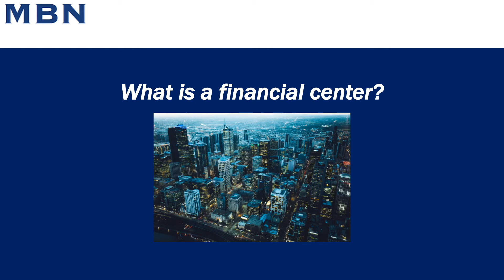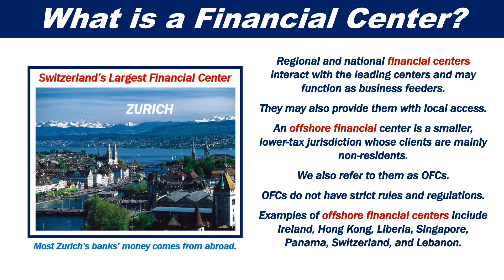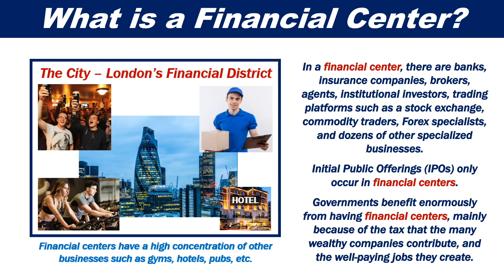What is a financial center? Definition and meaning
This video explains what a financial center is. Put simply, a financial center is an area where there is a high concentration of financial institutions. The area may be a city, county, or somewhere larger.